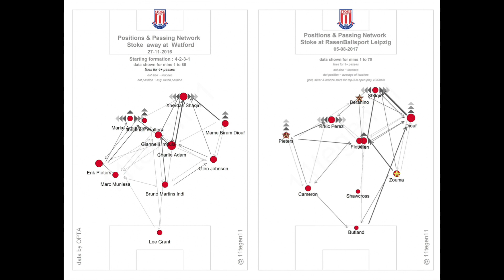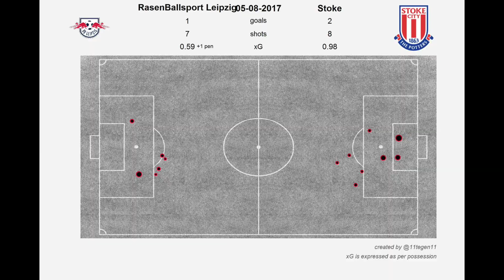IS CHOUPO A MASTER-STROKE? | The Stats Show | The Bear Pit TV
The Stats Show is back and this week Tom is looking at our new signing.